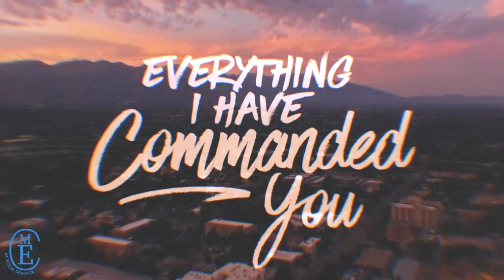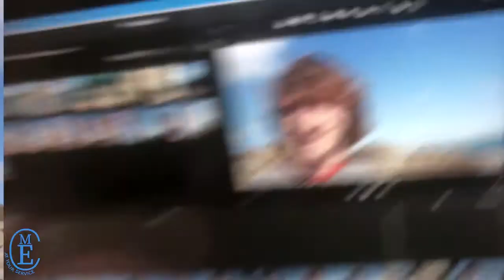21st march 2021 - Sunday pause for thought